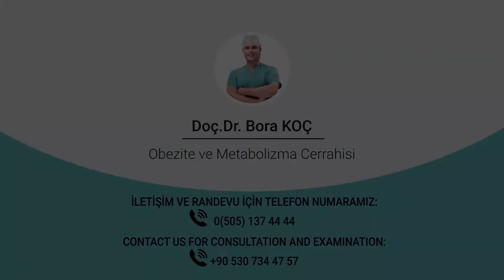Zayıflama Ameliyatları ve Covid-19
Obezite ve metabolik cerrahi sonrası bağışıklık sistemi en çok merak edilen konulardan biri. Bariatrik cerrahinin COVID-19'a etkilerinin araştırıldığı bir çalışmayı sevgili diyetisyenimiz Ebru Renda sizler için anlattı👍

The state of immune system after bariatric surgery is one of the most frequently asked questions. Our dietitian Ebru Renda talked about a study about the effects of bariatric surgery on Covid-19👍